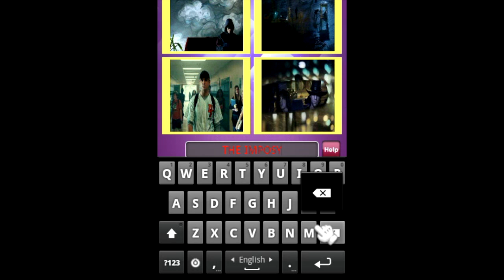4 Scenes 1 Movie - Level 84 Answer Walkthrough